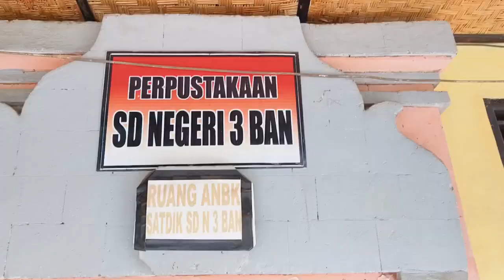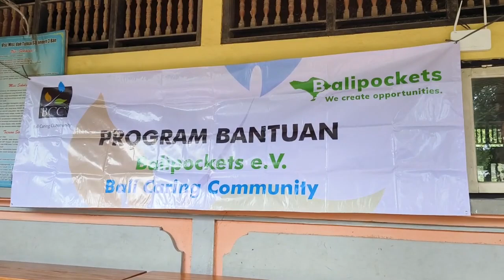Bantuan kursi, meja, lemari untuk SDN 3 Ban Karangasem